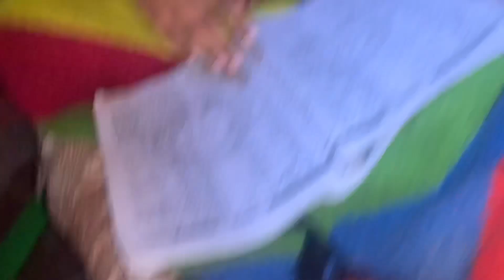Rajputana sadi barat me mutton hota h jruri.Gao ki ldkiya aise hoti h taiyar ki lgti h sbse babal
Special vlog for gao ki chhoriya